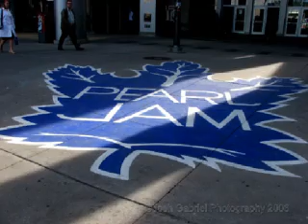Indifference Pearl Jam cover by Andy Walker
Acoustic tapping and vocals. It's a tribute to the forever great Pearl Jam. This is one of my favourite Pearl Jam songs and I have always wanted to cover it. I found it an impossible goal until I started learning tapping techniques. I play the piece with the acoustic guitar on my lap using alot of hammer-ons pull-offs and taps :}